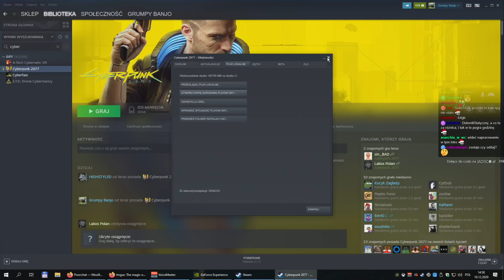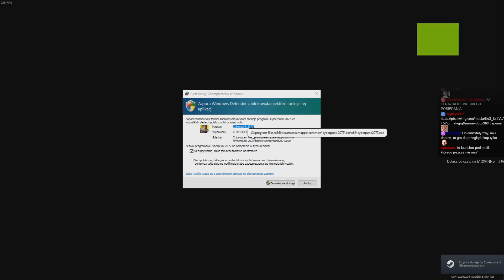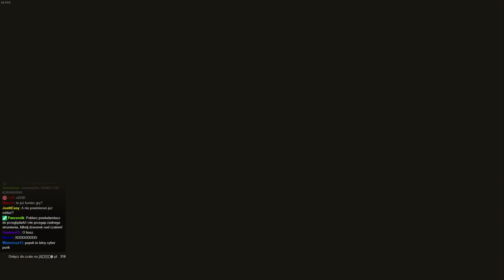Cyberpunk 2077 #1: Świat 2077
(Ostrożnie!)

Miniaturka wykonana przez Zinopa

Pozdrawiam,
m.